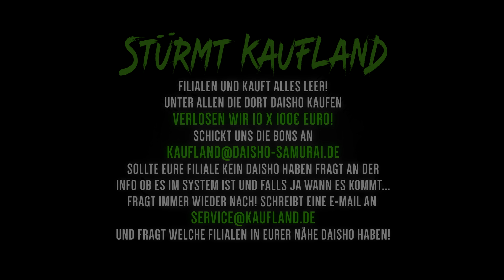HGH #5 - Robin von Zweydorff reagiert auf Hater - Kommentare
🎤 Bewertet den Gannikus Podcast fleißig auf Spotify, iTunes und

!! ☝️ HIER das NUTRIENTS & ELEMENTS BUNDLE kaufen ☝️!!

💌 💌 💌Jetzt beim Gannikus Whatsapp Newsletter anmelden!

❗❗❗Musik fürs Gym kostenfrei für euch!❗❗❗

Kommt in unsere Facebook Gruppe, falls ihr irgendwelche Fragen habt. 💪💪